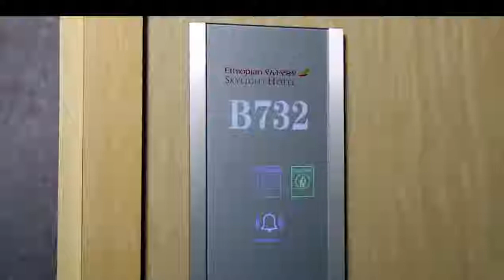Welcome to the most iconic and ultra luxurious Ethiopian Skylight Hotel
Ethiopian Skylight hotel has 373 rooms range from standard room to presidential suites, Banquet hall to accommodate 2000 guests at a time, meeting rooms, different types of restaurants like western restaurant, Ethiopian traditional restaurant, Chinese restaurant, Jazz club, Coffee shop/lobby bar, swimming pool, gym with SPA.

EthiopianSkylightHotel The New Face of Ethiopia’s Hospitality Industry!